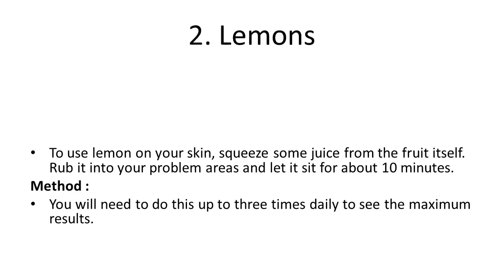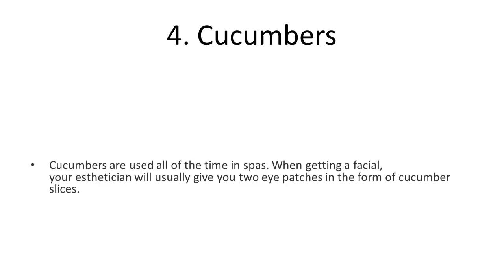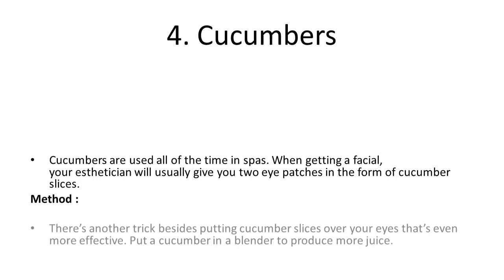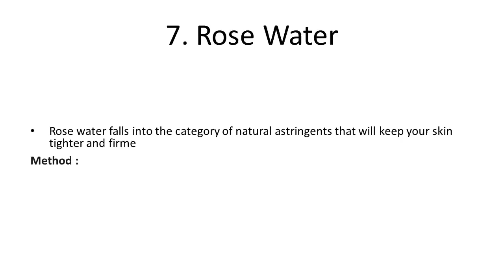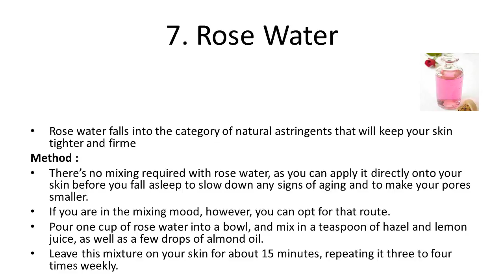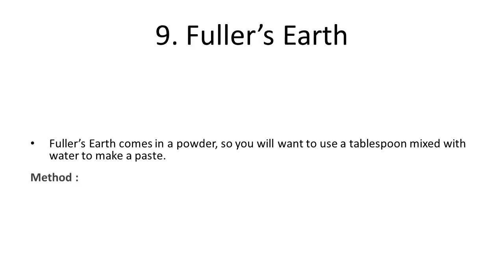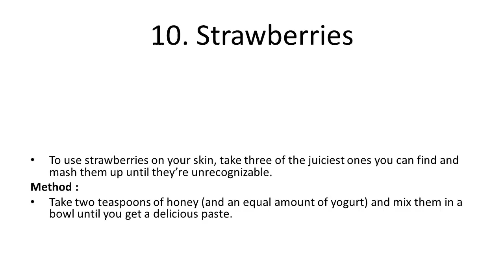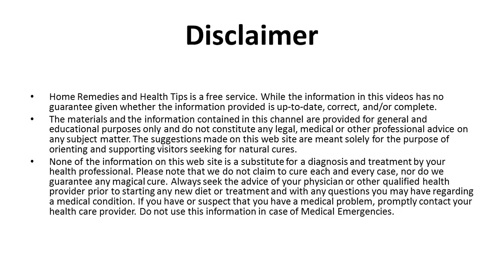10 Natural Ways To Tighten Sagging Skin How To Tighten Sagging Skin with Seven